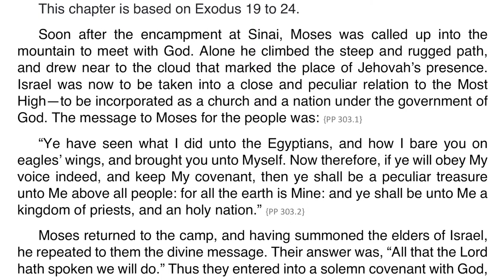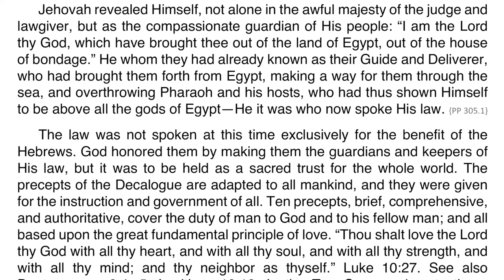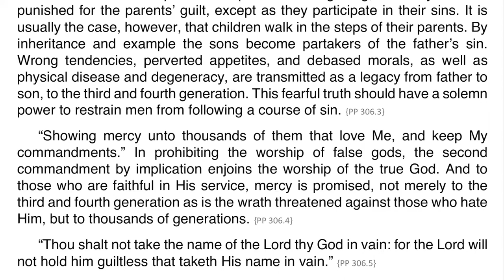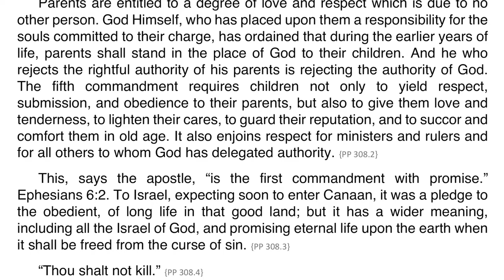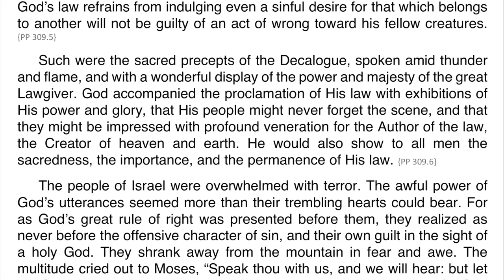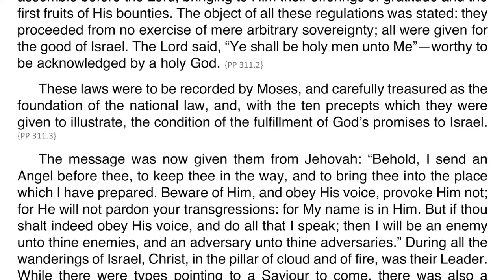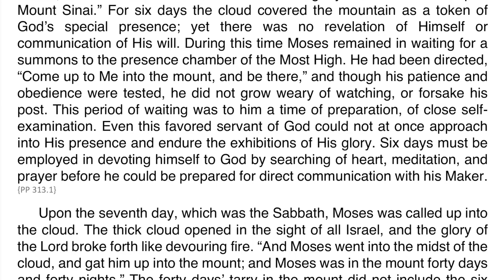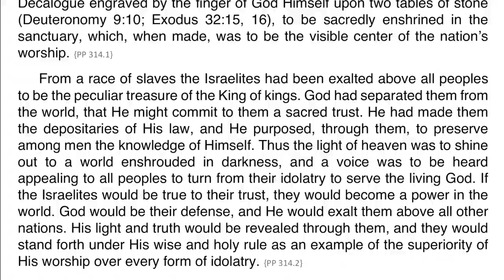Patriarchs and Prophets – Chapter 27 – The Law Given to Israel